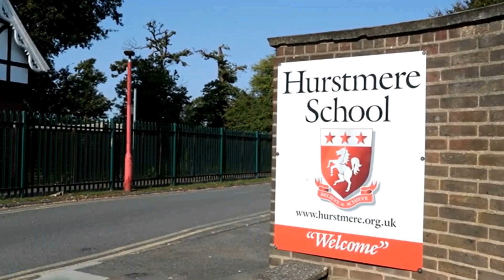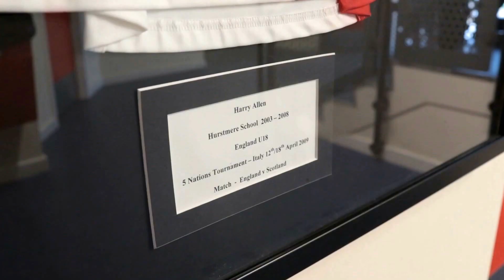Believe & Achieve 2023